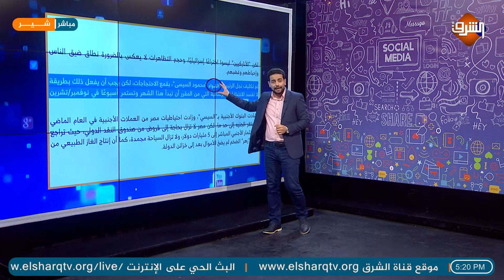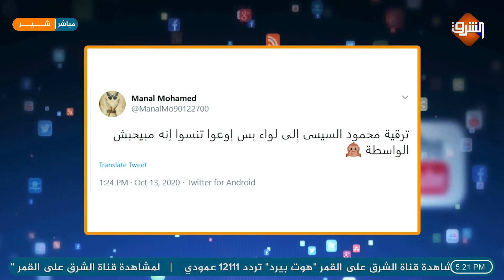وليد_الهواري : صحيفة هارتس الإسرائيلية تكشف ترقية محمود_السيسي لرتبة لواء ثم تعدل الخبر